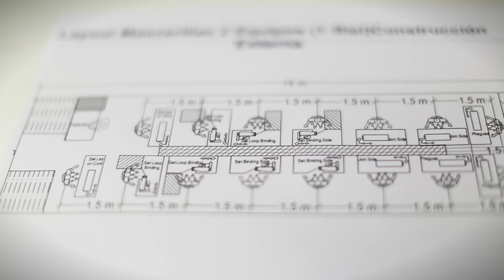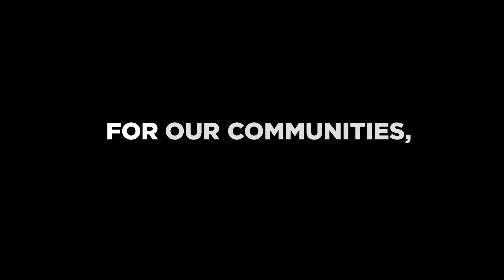Production of Personal Protective Equipment at Gildan during COVID-19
On a regular day, Gildan manufactures some of the world’s most well-known blank apparel. But these are not ordinary days. As the COVID-19 pandemic continued to spread, the growing shortage of personal protective equipment (PPE) was an issue Gildan could not ignore. That’s why they decided to convert some of their factories to manufacture masks and gowns.

Thanks to their large-scale, company-operated manufacturing infrastructure Gildan was well positioned to leverage its supply chain to take positive action. But with employees coming back to work during this difficult time, Gildan’s top priority was their health & safety.

Take a look at the measures they’ve implemented to keep their people safe while helping the global fight against the COVID-19 pandemic.